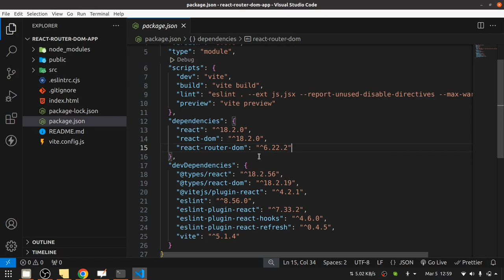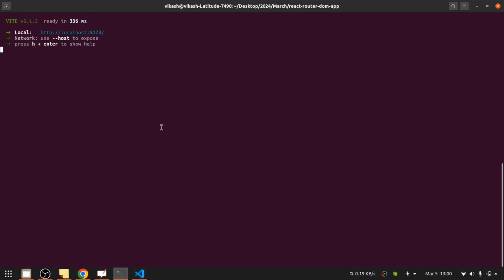React Router - 2 - Installation and Setup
Learn how to install and set up React Router in your React application with this step-by-step tutorial! Discover how to create a React app using Vite, install the necessary packages, and verify that everything is working smoothly. Perfect for beginners looking to integrate React Router into their projects.

Timestamps:
0:00 - Introduction & Setting Up React App
0:49 - Installing React Router DOM
2:08 - Running the App & Final Checks

Further Learning:

Advanced React Router Configuration (Upcoming Videos)